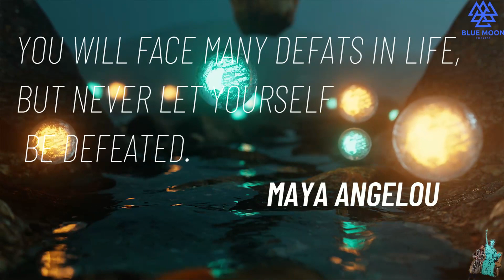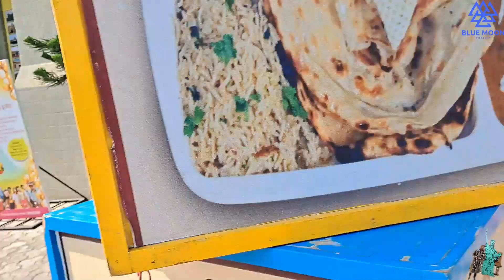ONE DAY TOUR PACKAGE TO RAMOJI FILM CITY 2023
Ramoji Film City is an integrated film studio facility located in Hyderabad, India. Spread over 1,666 acres (674 ha). it is the largest film studio complex in the world and as such has been certified by the Guinness World Records. It was established by Telugu media tycoon Ramoji Rao in 1996.The Guardian described Ramoji Film City as "city within a city.

Ramoji Film City Entrance
It is also a thematic holiday destination and a popular tourism and recreation centre, containing natural and artificial attractions including an amusement park. Around 1.5 million tourists visit the place every year